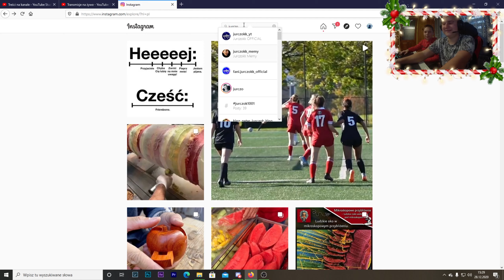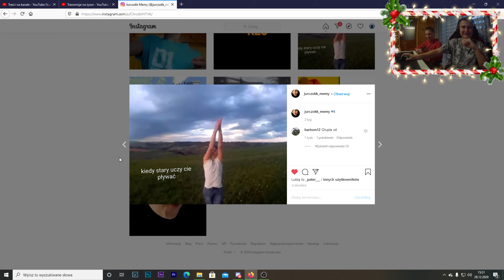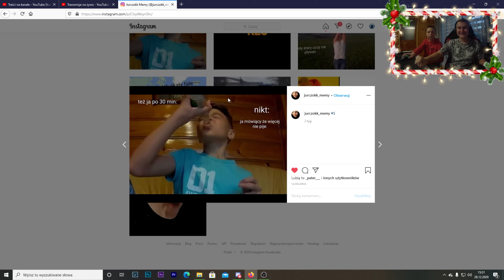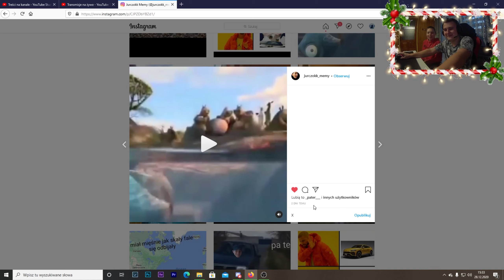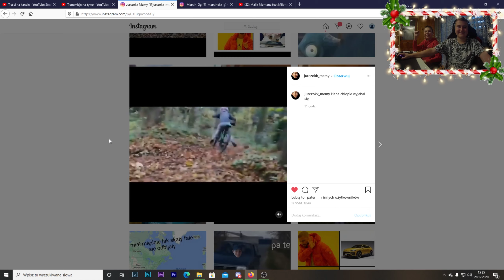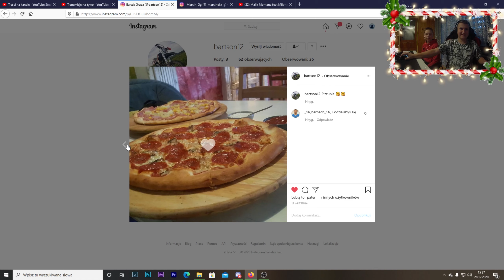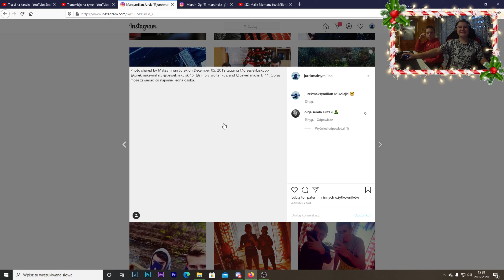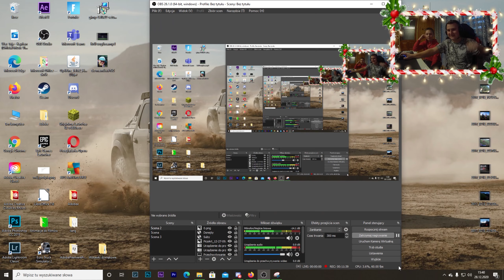PRZEGLĄDAMY MEMY O NAS!